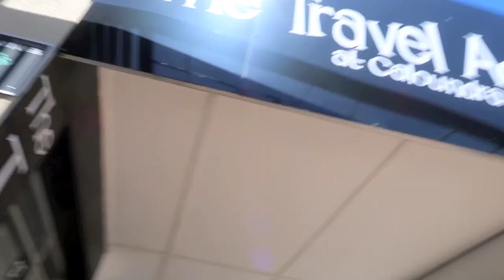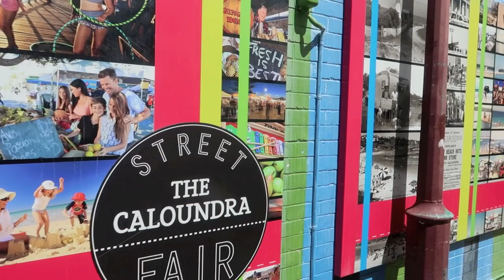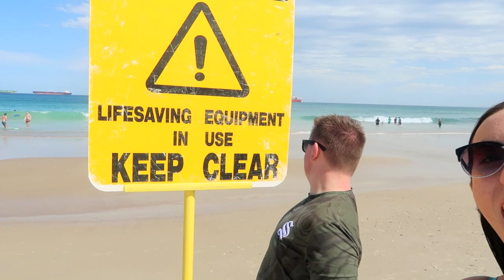CALOUNDRA 2018 | VLOG